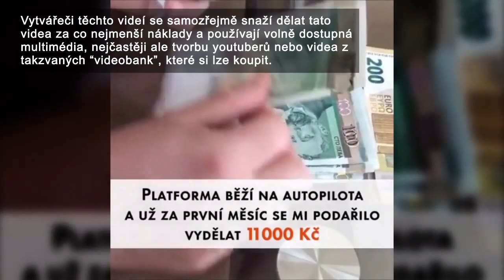Odhalení člověka z podvodného videa Skupiny ČEZ!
Jistě už jste si všimli kolujících podvodných metod/videí na sociálních sítích, ať už se jedná o ČEZ, Škodu, Agrofert nebo dokonce i Vládu České republiky.

Jeden čas kolovalo video, které mělo nabudit dojem, že ho inzeruje Skupina ČEZ, což samozřejmě není pravda. V tom videu vystupuje člověk, který se divákům představí jako Tomasz, ale v tom momentě se staly 2 chyby, protože pokud se nejedná o česky mluvícího Poláka, tak Tomasz není české jméno, ale polské a ve videu bylo ještě blbě přečtené jako "Tomas", což dokazuje, že podvodníci neumí správně používat aplikaci převodu textu do živé řeči, kterou k podvodům používají.

Nicméně jde o to, že člověk, kterého ve videu vidíte, je ruský vloger Dmitrij Maškov, který na svém kanále mluví výhradně o novinkách automobilového průmyslu, očima člověka z Ruska.
To bohužel prokazuje, že velké množství metod přichází k nám z Ruska a obecně z východní Evropy, protože i v minulosti se v těchto metodách ukázaly tváře ruských lidí, jako třeba tvář Jeleny Malyševové z ruského pořadu "Žít Zdravě", která byla vydávána za tvář uznávané české lékařky, která měla na podvodných stránkách nabízet léčivý produkt.